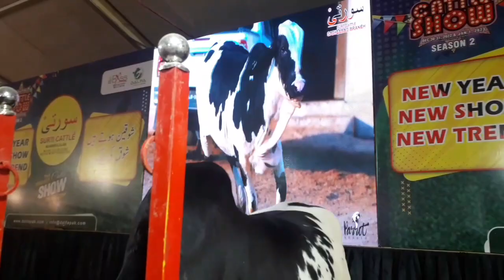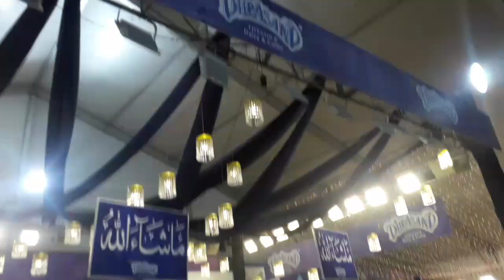Farming cattle show|expo center|delfa cattle show|ikram galaxy channel